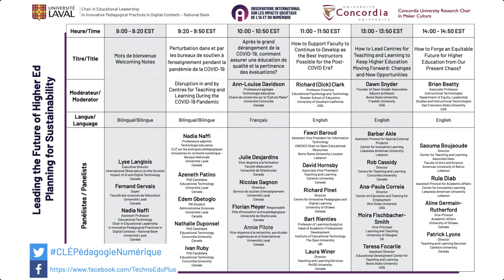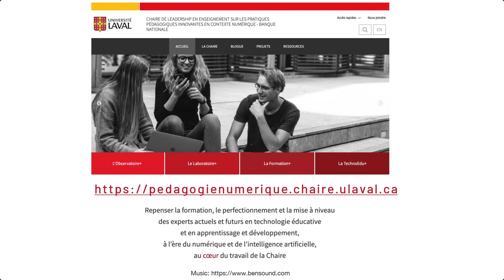How to Forge an Equitable Future for Higher Education from Our Present Chaos?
Brian Beatty, Associate Professor, Instructional Technologies, Department of Equity, Leadership Studies, and Instructional Technologies, San Francisco State University, USA
Saouma Boujaoude, Director, Center for Teaching and Learning, Associate Dean, Faculty of Arts and Science, American University of Beirut, Lebanon
Rula Diab, Assistant Provost for Academic Affairs, Center for Innovative, Learning, Lebanese American University, Lebanon
Aline Germain-Rutherford, Vice-Provost, Academic Affairs, University of Ottawa , Canada
Patrick Lyons, Director, Teaching and Learning Services, Carleton University, Canada

Following the publication of the white paper: Disruption in and by Centres for Teaching and Learning During the COVID-19 Pandemic – Leading the Future of Higher Education, the Chair in Educational Leadership in Innovative Pedagogical Practices in Digital Contexts – National Bank, held by Dr. Nadia Naffi, and the International Observatory on the Societal Impact of AI and Digital Technologies co-organized the online symposium: Leading the Future of Higher Ed – Planning for Sustainability. The objective was to discuss concrete present and future steps given the uncertainty imposed by the COVID-19 pandemic with 18 key experts and decision-makers in higher education from Canada, the USA, the UK, and Lebanon.

This symposium was organized in collaboration with Concordia Research Chair in Maker Culture, and moderated by Dr. Ann-Louise Davidson, Concordia University, Dr. Richard E (Dick) Clark, University of Southern California, Dr. Dawn M. Snyder, Dawn Snyder Associates, Franklin University and The Ohio State University, and Dr. Brian Beatty, San Francisco State University.

À la suite de la publication du Livre-blanc Perturbation dans et par les bureaux de soutien à l’enseignement pendant la pandémie COVID-19 – Innover pour l’avenir de l’enseignement supérieur la Chaire de leadership en enseignement (CLE) sur les pratiques pédagogiques innovantes en contexte numérique – Banque Nationale dont est titulaire la professeure Nadia Naffi et l’OBVIA ont co-organisé le symposium en ligne « Leading the Future of Higher Ed – Planning for Sustainability ». L’objectif était de discuter des mesures concrètes, présentes et futures, compte tenu de l’incertitude imposée par la pandémie COVID-19 avec 18 experts et décideurs clés de l’enseignement supérieur du Canada, des États-Unis, du Royaume-Uni et du Liban.
Cette activité était organisée en collaboration avec la Chaire de recherche « Maker Culture » de l’Université Concordia, et modérée par Ann-Louise Davidson, Université Concordia, Richard E (Dick) Clark, University of Southern California, Dawn M. Snyder, Dawn Snyder Associates, Franklin University et The Ohio State University, et Brian Beatty, San Francisco State University.